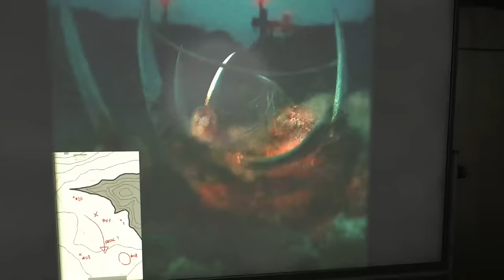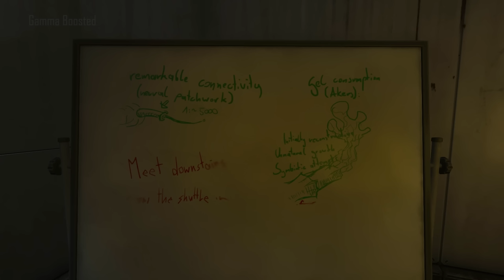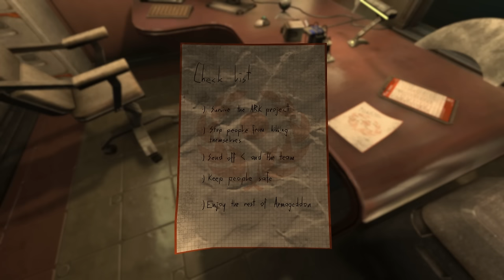SOMA #17, That Dead Space Vibe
Theta is really starting to give of a Dead Space vibe... with so many dead, so many... changed. . . am I home?

It's SOMA, a game by Frictional games, those who made Amnesia.

Outro music is from the Warhammer: Vermintide soundtrack, oddly that game has some slower odd songs that fit SOMA rather well.

SAGE Info